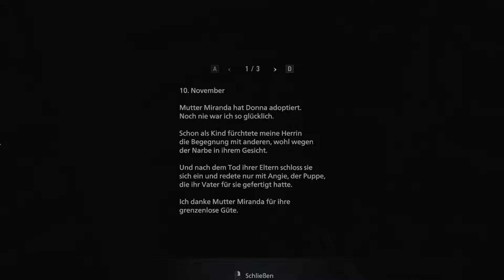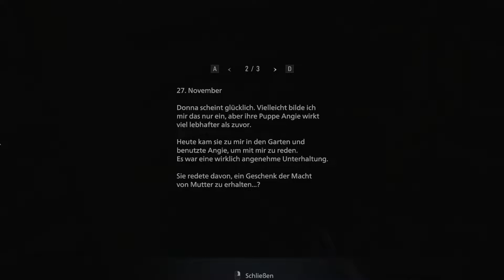Let's Play Resident Evil 8 - Village [20] Von Zombies und Geigenbauern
2021
USK: 18

Entwickler: CAPCOM Co., Ltd.